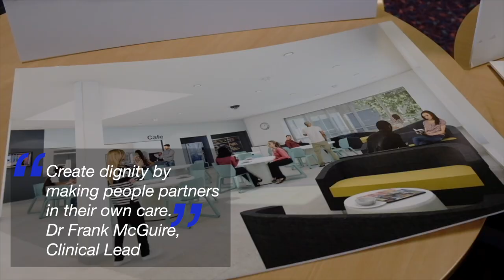Rowan View Story